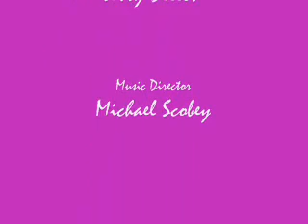"In My Daughters Eyes"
Whitney Kleppelid